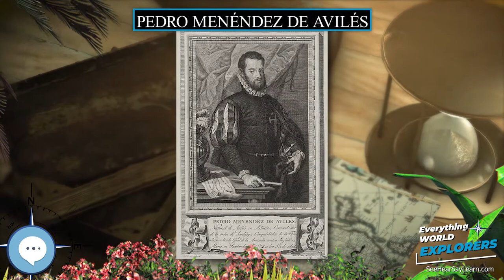Pedro Menéndez de Avilés 🗺⛵️ WORLD EXPLORERS 🌎👩🏽‍🚀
Pedro Menéndez de Avilés (Spanish pronunciation: ; 15 February 1519 – 17 September 1574) was a Spanish admiral and explorer from the region of Asturias, Spain, who is remembered for planning the first regular trans-oceanic convoys and for founding St. Augustine, Florida, in 1565. This was the first successful Spanish settlement in La Florida and the most significant city in the region for nearly three centuries. St. Augustine is the oldest continuously-inhabited, European-established settlement in the continental United States. Menéndez de Avilés was also the first governor of Florida (1565–74).

Levitating Globe
Antique Globe on a Stand